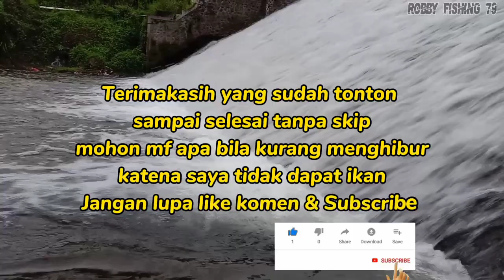MENELUSURI SUNGAI NGABUBURIT MANCING BONCOS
Assalamualaikum wr wb mancing lagi mamun boncos dan akhirnya luhat ikan di kolam mohon mf apabila video ini kurang menghibur